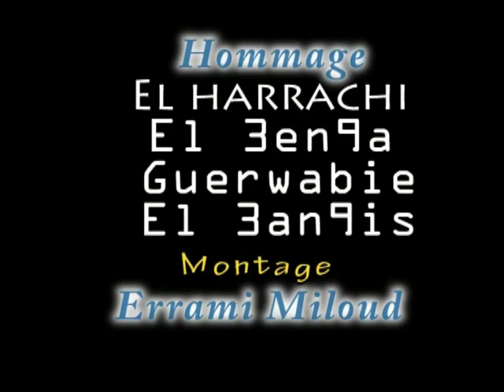Tic tic atlantic Maroc magnific Ecole Houcine Slaoui Hommage les amoureux du Maroc